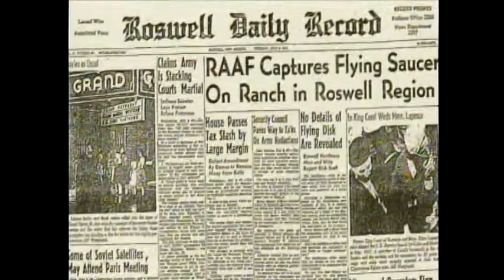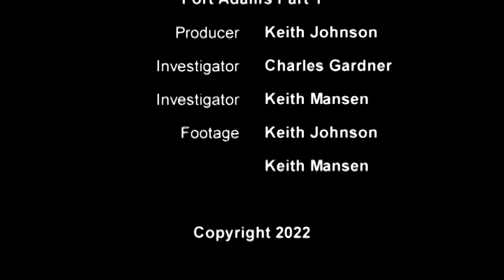Ghosts R N.E.A.R. S14 E174 - Fort Adams (Part 1)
Please join us as Charles Gardner and me along with Keith Mansen of Daytime Paranormal, as we explore historic Fort Adams in Newport, RI.  Fort Adams is well known for its rich history, as well as for its paranormal activity!